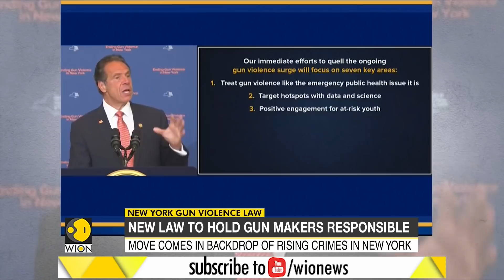Andrew Cuomo announces new law against gun violence amid rising crimes in New York | US News | WION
New York Governor Andrew Cuomo has announced new emergency measures to fight gun violence. He has also declared gun violence 'a disaster emergency'.